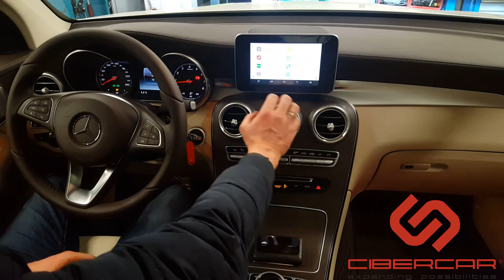AirTouch 4.0 V2: презентация на примере Mercedes GLC